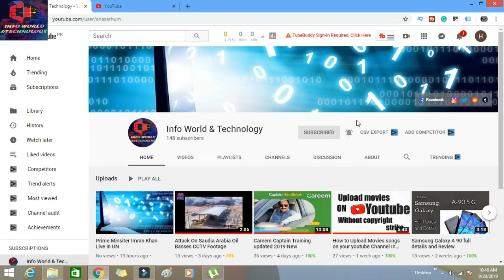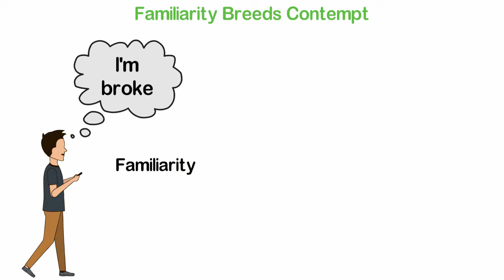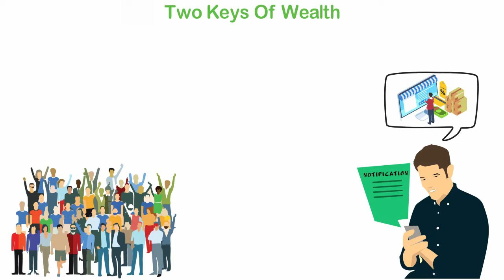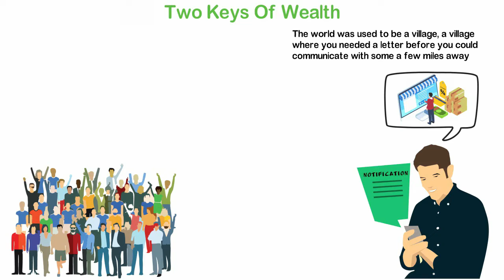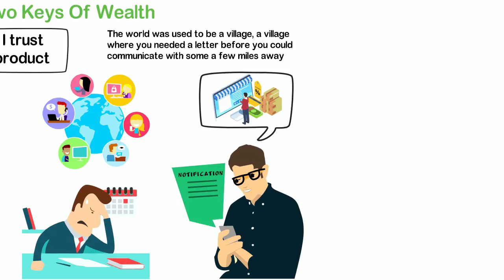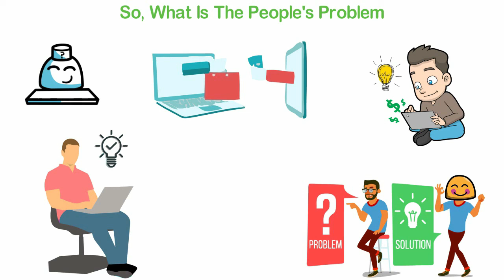how to Earn a Million Dollars on the Internet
How to earn million dollars on the internet milliondollars howtoearnmilliondollars internet when i hear million dollars it attracts my attention everyone wants to earn a million dollars so how we can earn a million dollars on the internet what power of internet we have in our hands and we don't know about it its a great power that we can use to grow our existing business start a new business or many other ways to earn.